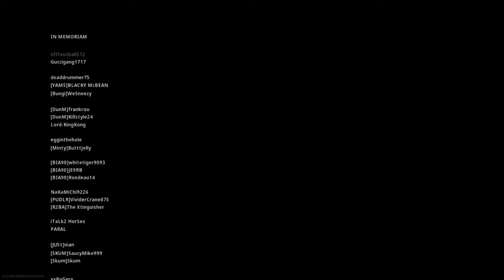He got too excited